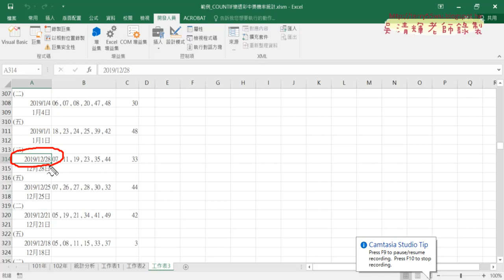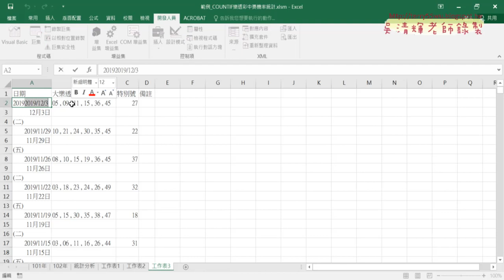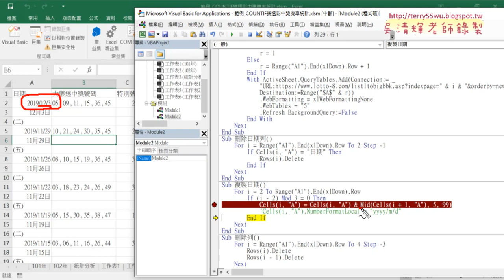05 修正日期錯誤VBA說明